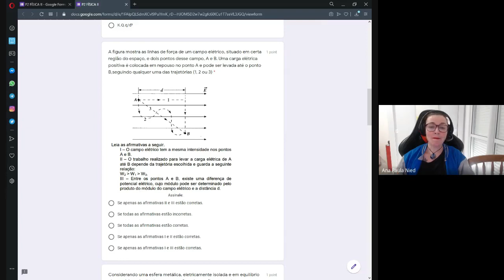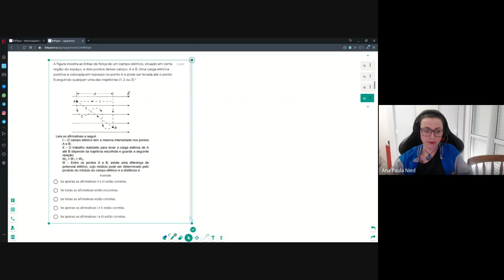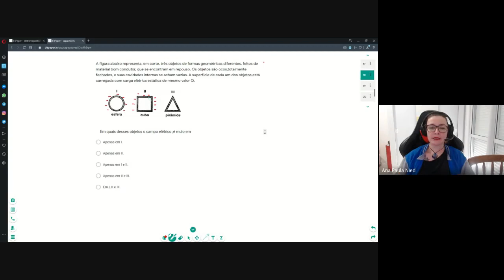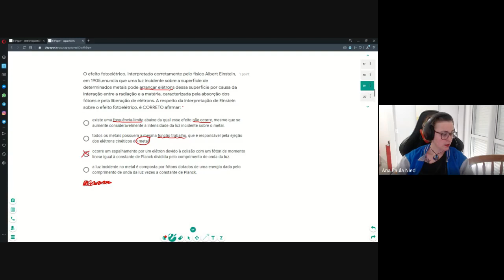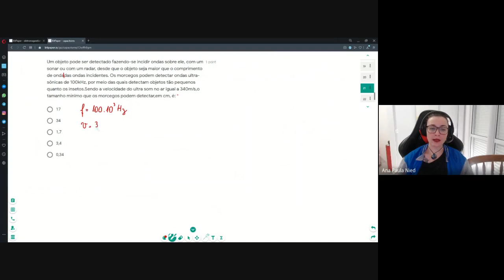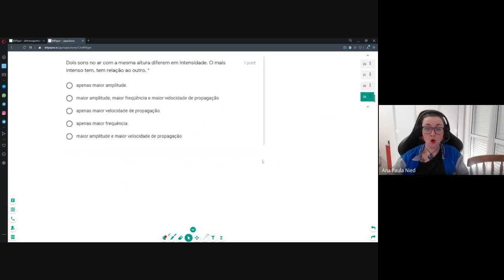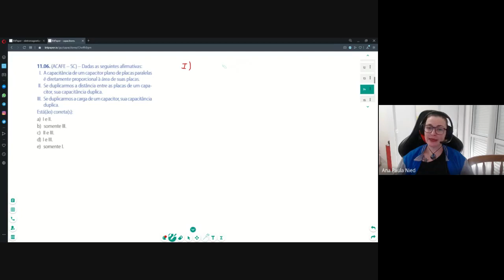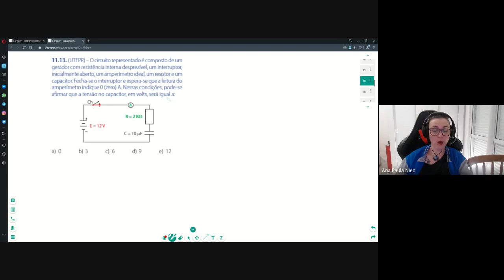30/09 FÍSICA 3° EM